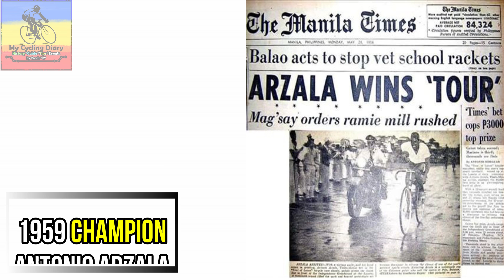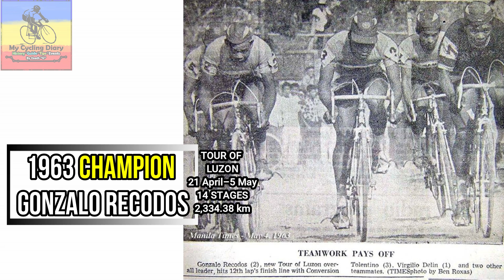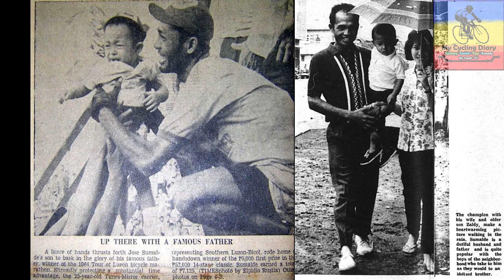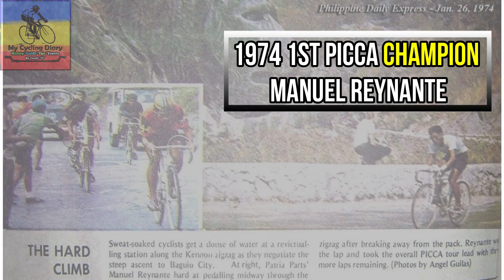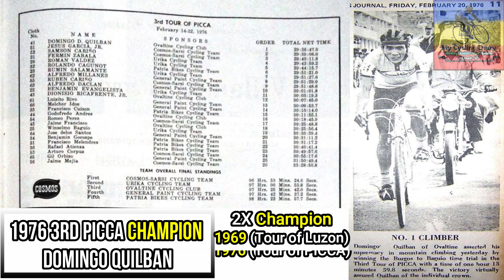TOUR OF LUZON CHAMPIONS (1955 - 1976) | MY CYCLING DIARY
Tour of Luzon Champions From 1955 to 1976

| I made this video to honor and recognize our cycling heroes of the past. |